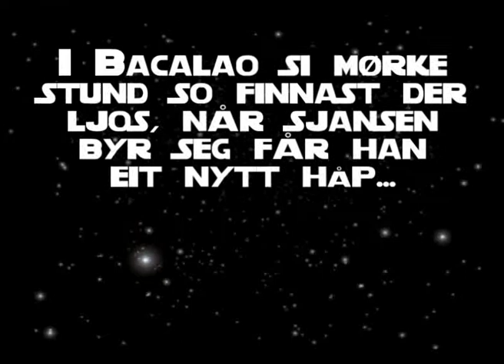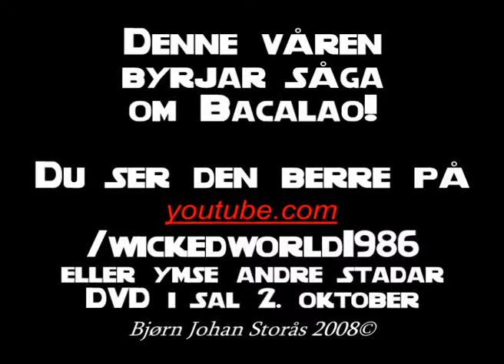Soga om Bacalao [Trailer] 2008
Storås Studios gjev deg ein film i år med hjarte, sjel og slikt piss...